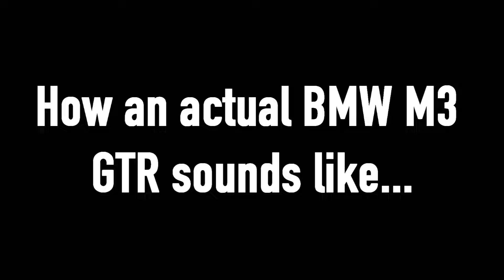[Shitpost] BMW M3 GTR's sound design in Most Wanted (2005) in a nutshell.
*A N G R Y  V A C U U M  C L E A N E R  N O I S E S*